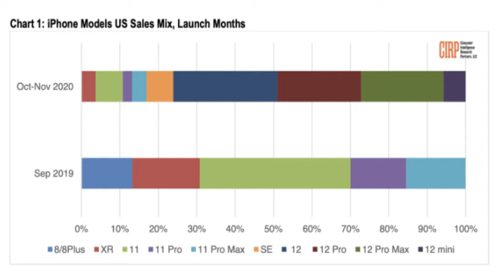Why iPhone 12 mini disappointed Apple? iPhone 12 best seller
Apple is disappointed by the iPhone 12 mini. Is actually Apple disappointed?
Let's talk about the reasons and sources in this video?

Samsung Galaxy W21 5G vs Samsung Galaxy Z Fold 2

Samsung Galaxy Z Flip 2 - Release Date and Rumors

Will Samsung be the FIRST to Launch a Rollable Mobile Phone

Samsung Galaxy Z Fold 3 S-Pen & Rumors - Tech with Hanan

Samsung Z fold 3: 1st Mobile Phone with Under Display Camera

Samsung Galaxy S21: 6 amazing features to be announced